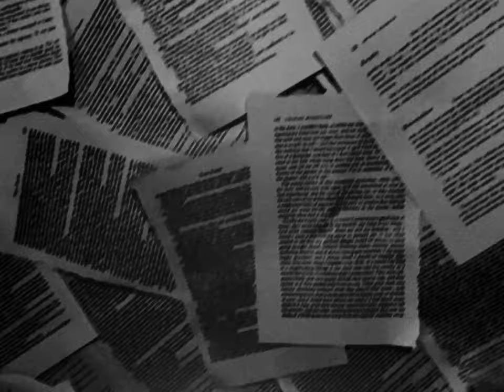Lestan Indigo : Moth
Wish me luck; I might need it.
Focused eyes when I wonder
Shredded wings into pieces
I’m so lost and so hungry.
I enjoy my night vision.
When it’s cold, I seek shelter.
Let me witness the rays.
To choose another direction

I ignore your competition.
I’m living my life. Nocturnal

I don’t want to be guilty.
There’s no space for a victim.
I’m uninvited forever.
Life is short for a reason.
I can mimic the sounds.
When I fly, it’s so quiet.
When it’s raining outside,
I take a break when I’m tired.

Lestan Indigo ©